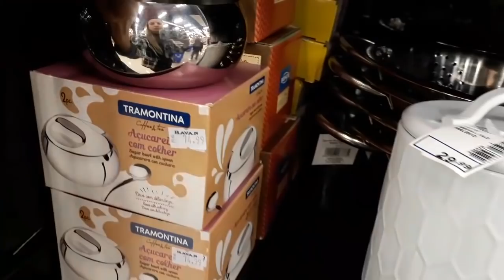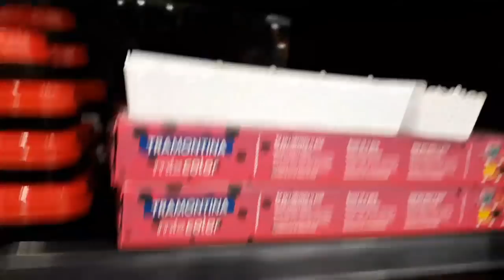COMPRINHAS PARA 🏠 Sp +VLOG